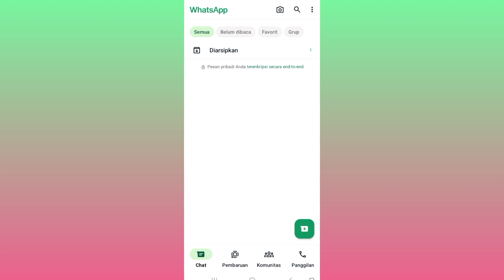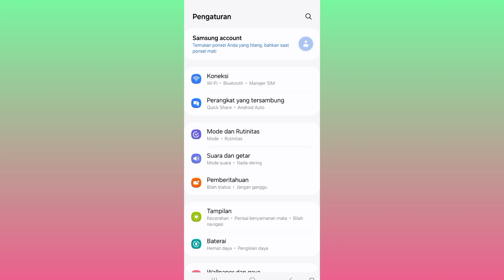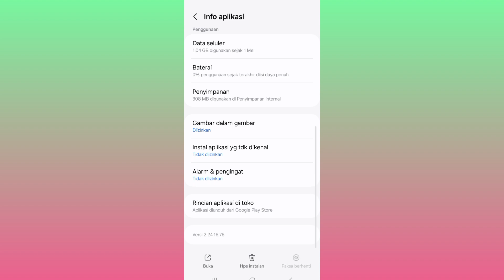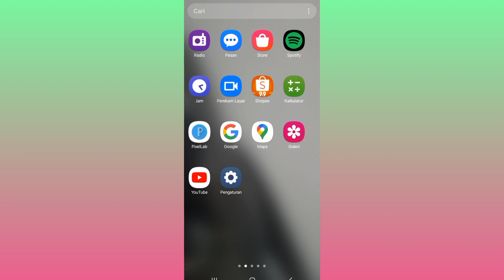cara like story wa | cara like status wa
cara like story wa fitur baru dari whatsapp kita bisa lik story nya caranya kamu bisa coba hapus memori aja dan update aplikasi whatsapp kamu ya